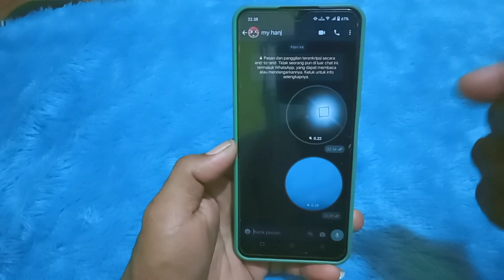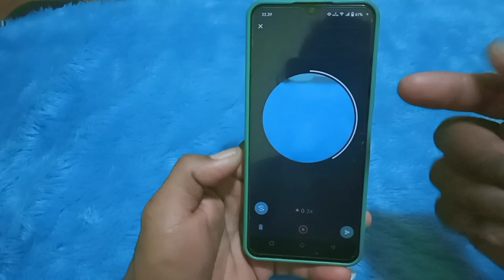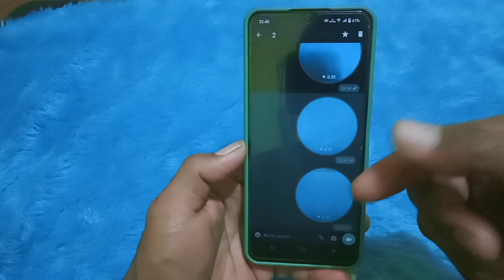CARA KIRIM VIDEO SEPERTI KIRIM VOICE NOTE DI WHATSAPP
Hai teman teman semuanya, Whatsapp selalu menambahkan fitur fitur terbarunya...
seperti pengiriman video instan seperti mengirim pesan suara.

fitur ini sudah bisa digunakan di berbagai perangkat ya.

untuk lebih jelasnya tonton CARA KIRIM VIDEO INSTAN DI WHATSAPP ini sampai selesai .

terima kasih